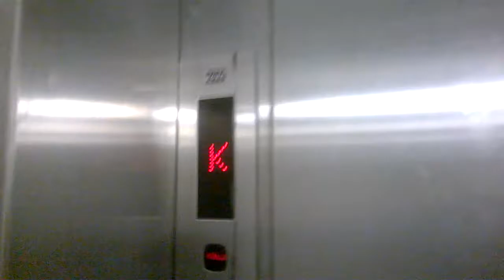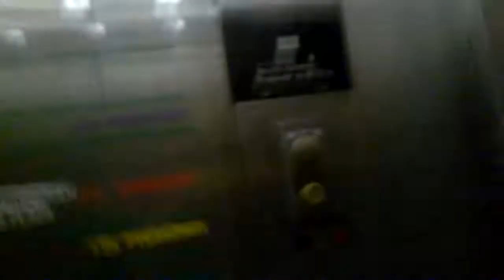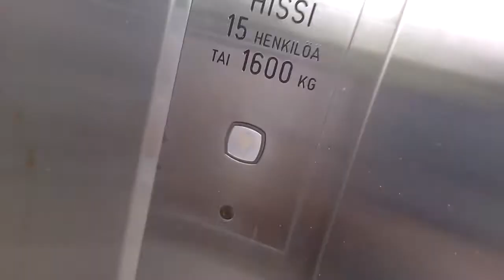Another Kone M series Freight Elevator/Lift.